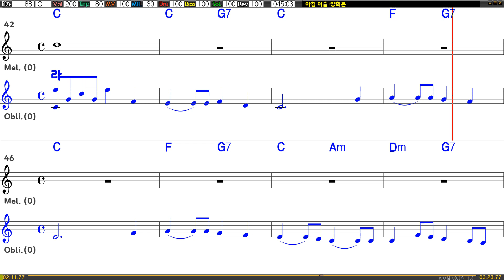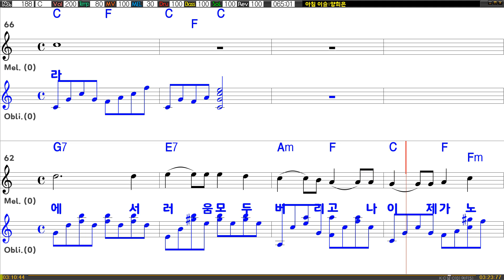[은성 반주기] 아침이슬 - 양희은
아침이슬 - 양희은
작사 ː 김민기, 작곡 ː 김민기